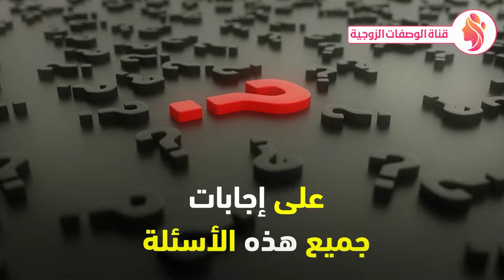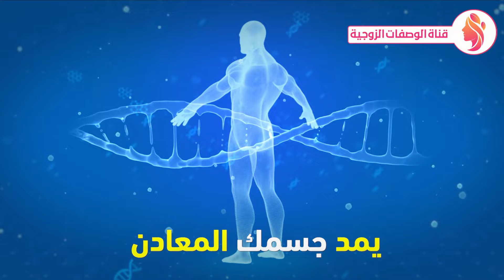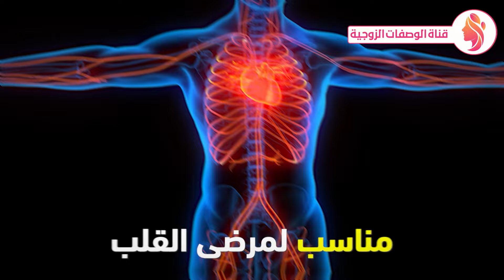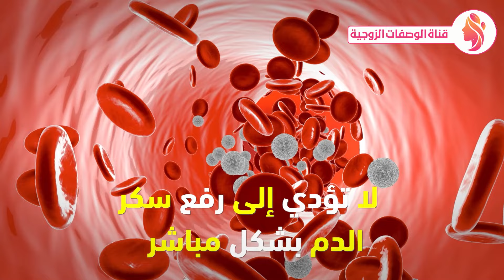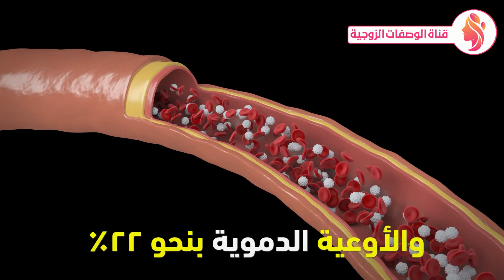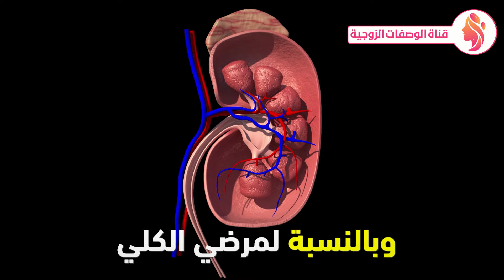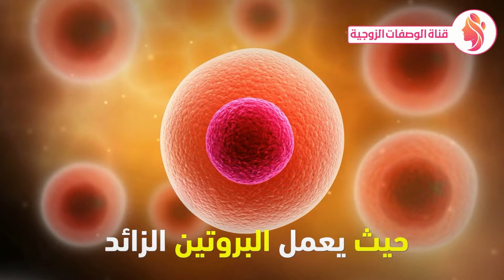إذا تناولت لحم الخروف او العجل او الجمل او الماعز فى عيد الاضحي ! فشاهد ماذا يفعل بجسمك ؟!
اللحوم
how to cook
meat
ennahar tv
صدى البلد
ten tv
النهار tv بث مباشر
النهار أونلاين
صدى البلد 2
طهي اللحوم
الكبد السليم
اضرار اللحوم
الاعلامي حمدي رزق
hazem monier
sada el balad live
فوائد اكل اللحوم الحمراء
عظام قوية
اضرار اكل اللحوم
لحم العجل
اضرار اللحوم الحمراء
دعم المناعة
لحوم
تغطية خاصة
تنظيم الهضم
تناول اللحوم
أضرار اللحوم الحمراء
اضرار اللحمة
اللحوم البيضاء
لحم الارانب
هل تصلح اللحوم لمرضى السكر
نمط حياة صحي
نقص فيتامين
انواع اللحوم
لحمة عيد الاضحى
حمدي رزق
فوائد اكل اللحوم
نمو العضلات
مفاصل سليمة
فوائد اللحوم الحمراء
فوائد اللحمة
مهارات قطع لحوم
لحمة البقر
sada el balad
تحسين الدورة الدموية
مضار اللحوم الحمراء
اللحوم الحمراء واضرارها
لحمة العيد
د.حازم منير
اللحم الابيض
جزارة لحمة
أنواع اللحوم
تقوية المناعة
ennahar tv plus
فوائد اللحوم
مجزر لحوم
صحة الجلد
اللحم والسكري
الصيدلي حازم منير
فوائد الدجاج
فوائد اللحوم لمرضى السكر
النهار تي في مباشر الان
نظام غذائي صحي
اضرار اللحوم المصنعة
صدى البلد يوتيوب
رسائل توعية المرضى
sada el balad channel
النهار تي في صريح جدا
قناة صدى البلد
برنامج سياسي
النهار تي في اخبار اليوم
برنامج نظرة حمدي رزق
قناة تن الفضائية
اخبار النهار تي في اليوم
اللحمة في مصر
اللحم البقري
النهار tv
اضرار اكل اللحوم الحمراء
حمية صحية
الفرق بين أنواع اللحوم
اللحم الغنمي
المواد المضادة للاكسدة
النهار تيفي
برامج قناة صدى البلد
اللحوم الحمراء
انواع اللحوم في مصر
افضل انواع اللحوم
أفضل انواع اللحوم
النهار تي في لايف
صدى البلد مباشر
اخبار النهار تي في
لحم
النهار تي في اليوم
برنامج نظرة
meat health benefits
صحة القلب
د كريم علي
اللحوم الحمراء
تكبيرات العشر من ذي الحجة
المغرب
الجزائر
بث مباشر
العربية مباشر
العربية
عيد الاضحى
صدى البلد
al arabiya
alghad tv
قناة العربية
عاجل
alarabiya live
شاهد
الحياة
قناة العربية مباشر
قناة الحياة
حسام موافي
alarabiya
alarabiya tv online
الجزائر اليوم
alarabiya online
alarabiya tv channel
alghad online
صحة
احمد سمارة كيتو
العربية بث مباشر
alghad news
صدى البلد 2
sabah al arabiya
طهي اللحوم
الكبد السليم
elhayat tv
اضرار اللحوم
أمراض الكبد
el hayat tv algerie
hazem monier
عظام قوية
el hayat tv live
اضرار اكل اللحوم
لحم العجل
الكارنيفور فكر تاني
قناة الغد
بث مباشر قناة العربية
اضرار اللحوم الحمراء
اللحوم
إنتفاخ البطن
دعم المناعة
الحياة الجزائرية
الحمراء
اخبار جزائر
al arabiya channel
ارتفاع أسعار اللحوم الحمراء
اخبار الحياة الجزائرية
تنظيم الهضم
أضرار اللحوم الحمراء
تغطية إخبارية
alarabiya channel
تصلب الشرايين
اضرار اللحمة
اللحوم البيضاء
لحوم العيد
نمط حياة صحي
نقص فيتامين
الكبد
فوائد اللحوم للجسم
قنوات إخبارية عربية
الامراض الجلدية
نمو العضلات
أخبار الغد
فوائد اللحوم الحمراء
alghad channel
فوائد اللحمة
الكارنيفور كريم علي
الحياة الجزائرية اليوم
لحمة البقر
dr amir saleh
sada el balad
تحسين الدورة الدموية
برنامج حسام موافي
ماذا يحدث لجسمك
el hayat
الكيتو دايت و الصيام المتقطع
د.حازم منير
فِكر تاني
تقوية المناعة
اخبار الحياة
ennahar tv plus
ربي زدني علما
وظائف الكلى
قناة الغد العربى
الامراض المناعيه
فوائد اللحوم
el zakira el syasia
اللحوم الحمراء كريم على
صحة الجلد
برنامج ربي زدني علما
اللحم والسكري
الصيدلي حازم منير
فوائد الدجاج
اللحوم الحمراء و الحمض النووي
صحة وعافية
قناة إخبارية عريية
قناة الحياة الجزائرية
حموضة المعدة
لحم الخروف
жизнь в деревне
lamb
طبخ
خروف
healthy foods
what happens
فوائد
مصدر غذائي
شيف عمر لحمة الخروف
لحم العجل
اللحوم
غذاء صحي
المعرفة الصحية
شرح
rachid show
petit journal
الشيخ
faid tv
قناة الوصفات الزوجية
صحة
الابل والشيطان
الابل
فوائد
الدكتور الفايد
فوائد لحم الجمل
اكل لحم الابل
لحم الماعز
maroc
fast food
meat
ennahar tv
dr mohamed faid
faid tv
goat meat
النهار tv بث مباشر الان
mohamed faid
صحة
karim abed alaoui
لحم ماعز
jamal skali
النهار أونلاين
نبيل العياشي
الاخبار الثقافية
لحم الغنم والماعز غش
لحم الماعز الفايد
لحم الماعز لمرضى السكري
النهار tv صريح جدا
محمد أوحسين
الطب البديل
طاجين باللحم الماعز
اللحم الماعز
لحم الغنم والماعز
لحم الاغنام
اللحم الغنم
2m tv maroc live en direct
لحم الخروف مقلي
لحم الماعز الفايد صيني
وصفات منزلية
طاجين مغربي بلحم الماعز والفلافل
وجبات سريعة
اكلات لبناني
اكلات مصري
لحم الغنم
mohamed el fayed
لحم البقر
2m replay
خلطات جمال
حلويات شرقية
طاجين لحم الماعز على الفحم
محمد الفايد
طاجين المعزي
لحم الماعز المشوى
قناة روزا وديدا
الدكتور الفايد
النهار tv احوال الطقس
قناة دوزيم
الشيف حسن
لحم الغنم الفايد
لحم الكبش
طاجين لحم الماعز
فوائد اللحوم الحمراء
طاجين اللحم بالبرقوق فوق المجم
وصفة طبيعية
طاجين لحم ماعز
وصفات لحم الغنم
dr fayd
طاجين اللحم الماعز السوسي
فوائد اكل لحم الخروف
اكلات رجيم
رجيم الماء
فوائد اللحم
صحة
فوائد
تشاهدون فى هذا الفيديو : الخروف,العجل,لحم الخروف,لحم العجل,لحم الابل,الجمل,عيد الاضحي,عيد,لحم,خروف,طبخ,فوائد,خروف العيد,غنم,صحة,الغنم,عيد الاضحى,العيد,اللحوم الحمراء,قناة الوصفات,قناة الوصفات الزوجية,تغذية,عجول,sheep,ترند,السعودية,الامارات,خروف خروف,طريقة,عيد الأضحى,فوائد اكل اللحوم الحمراء,اضرار اكل اللحوم,الكارنيفور فكر تاني,اللحوم,فوائد اللحوم للجسم,مكة المكرمة,الحج,إذا تناولت,فى عيد الاضحي,فشاهد,ماذا يفعل بجسمك,اللحوم المصنعه,القولون,اللحمة,فوائد اللحوم,فوائد الكارنيفور